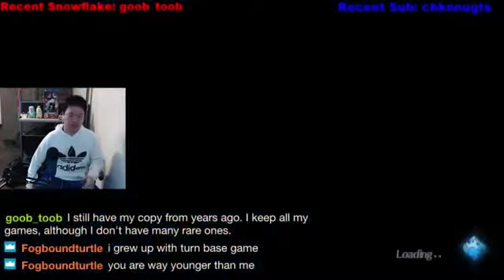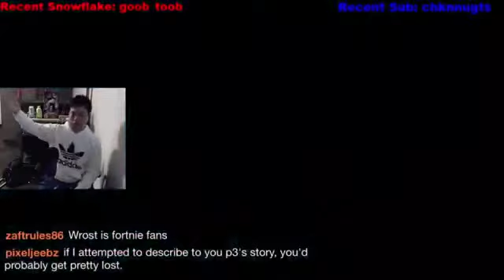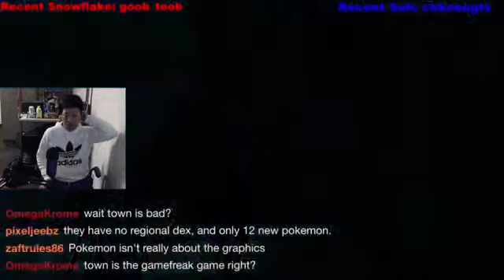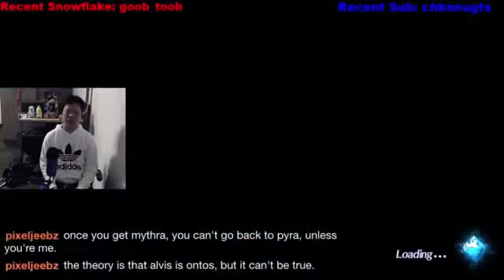Let's Stream Xenoblade Chronicles 2: Blade Affinity Chart Hunting [Part 14]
In this stream, we grind for waifus and getting the best equipment!

Other Gaming Content!

Stay Updated With Frosty Content!

PSN: Frostyrnb
Wii U: Frostyrnb